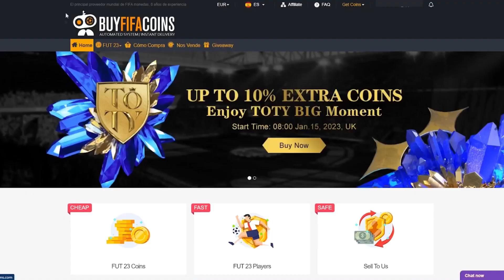NUEVO SWAP de FUTURE STARS OCULTO en FIFA 23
bydeerky fifa

bydeerky icono

bydeerky SWAP DE FUTURE STARS OCULTO

FIFA 23
FIFA23
FUT 23
FUT23